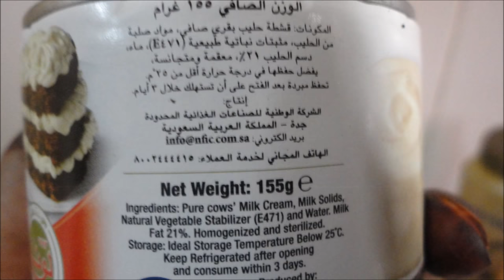طريقة البسبوسة بالقشطة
المقادير
علبة قشطة
نفس علبة القشطة حليب بودر
سكر
زيت
ملعقة باكنج باودر
علبة حليب نسلة مكثف